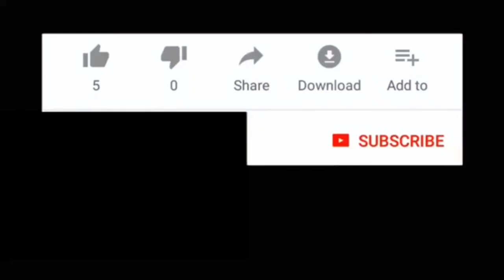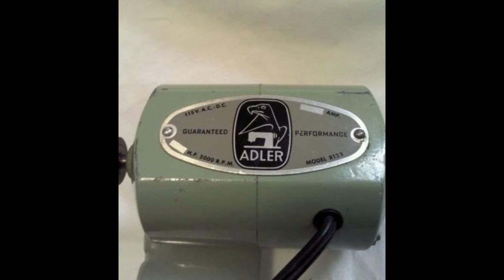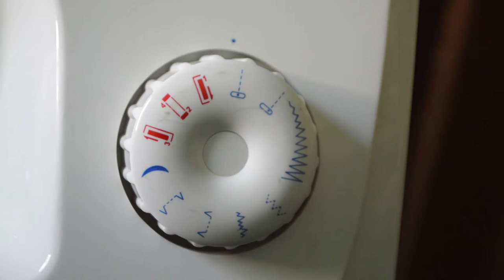Parts of Sewing Machine | ಹೊಲಿಗೆ ಯಂತ್ರದ ಭಾಗಗಳು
FD 4
Hello friends,

I am Geethashree helping you to learn fashion designing at home in an easy and interesting way. I am basically a Fashion Designer and Skill Trainer with the following educational background.

1. Diploma in Apparel Designing in Fabrication Technology ( AD&FT)

2. BSc in Fabrication and Apparel Designing (FAD)

3.MBA in Apparel Management.

 I have  experience in teaching for Diploma Students in ADFT for 4 years and Worked as a Merchandiser also.

 Presently i am self employed.

Through this Vijetha's Gallery UT channel you will be able to learn fashion designing in detail. Students will also get complete coverage of their college syllabus.